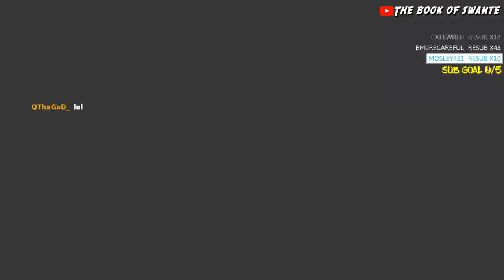"iDc iF yOu'Re bLaCk i wOuLd acTuaLLy wHoOp yOuR aZz iN rEaL LiFe" Modern Warfare Rage Reactions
❂PSN - SwantEBabYHuLk & zSwantE